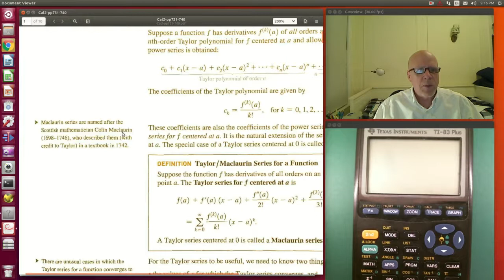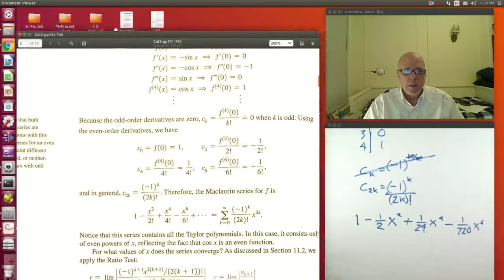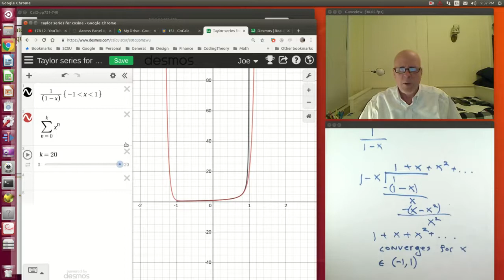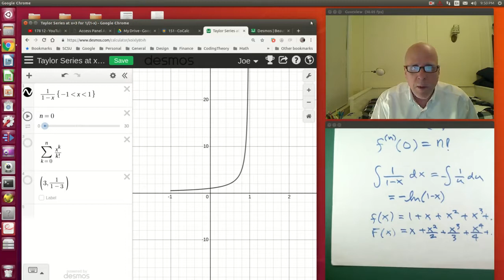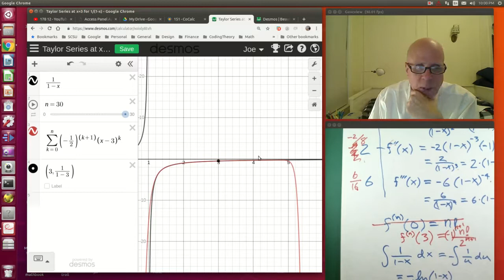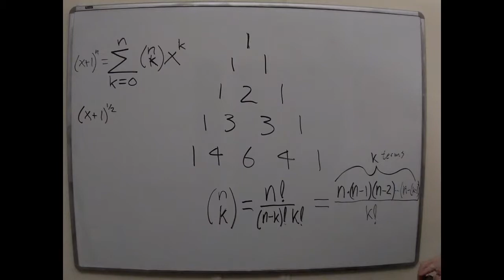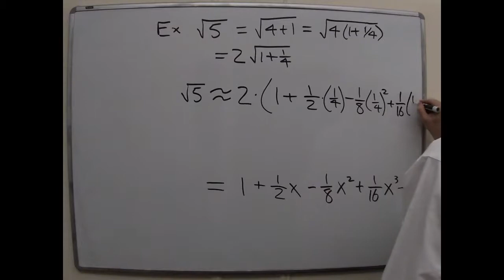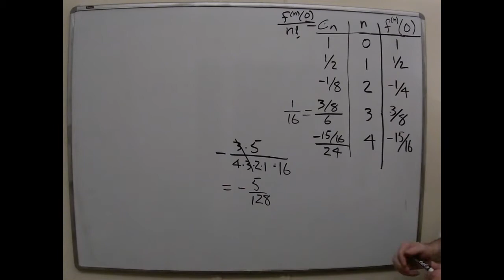Taylor and Maclaurin series